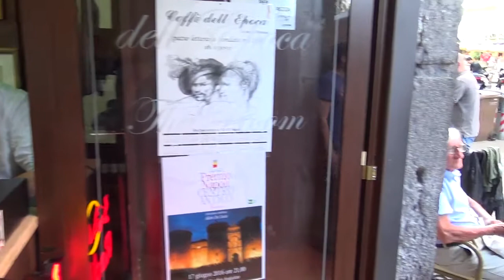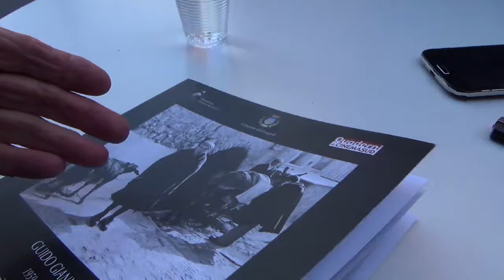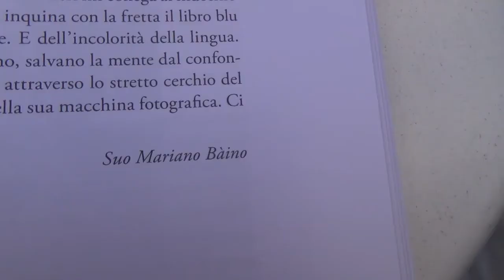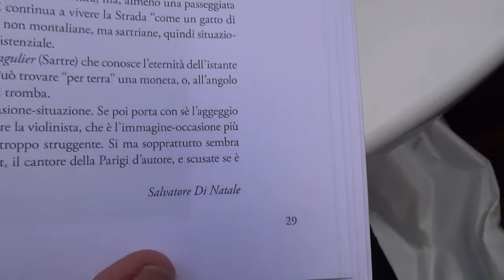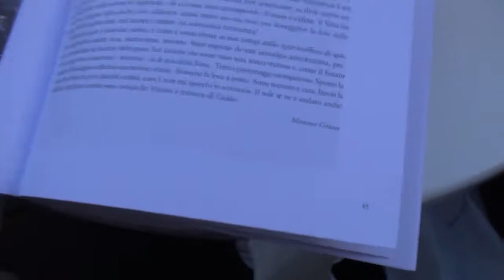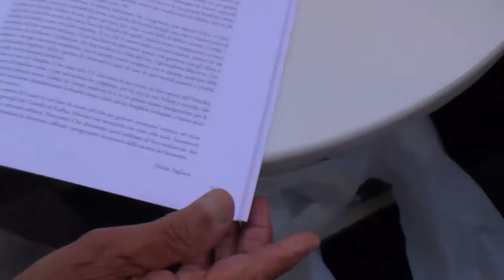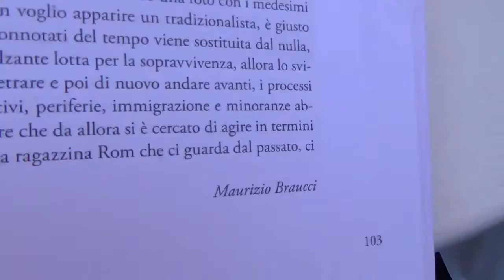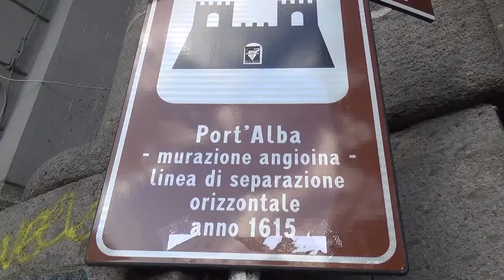INTERVISTA A GUIDO GIANNINI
Guido Giannini è un fotografo di una potenza e di una sensibilità rara. Classe 1930 è il veterano dei fotografi napoletani. L’ho incontrato per puro caso a Piazza Bellini. “Per Guido Giannini – come ricorda Dario Guerini in una sua recensione - il mondo è in bianco e nero. Non che non abbia scattato immagini a colori, ma i suoi lavori più profondi ed ispirati sono monocromatici, dove ironia e denuncia si alternano costituendo la spina dorsale di una molto personale indagine antropologica.”
Non lo vedevo da anni. Avevo con me una telecamerina e mi sono soffermato con lui a sfogliare alcune sue pubblicazioni. Anche se l’audio è imperfetto, valeva la pena montare un breve video.